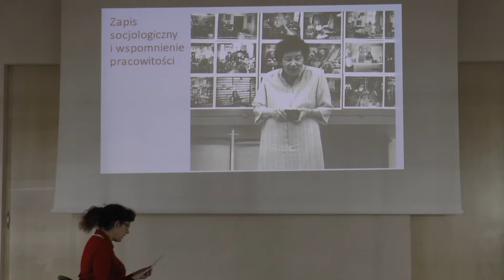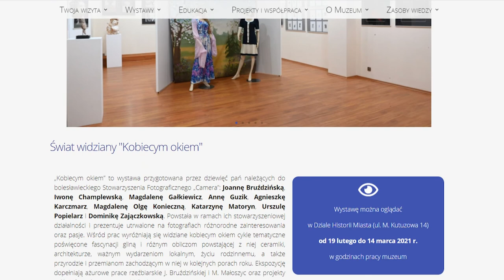Dzień Kobiet w Muzeum Ceramiki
"Kobiecym okiem" to wystawa, która już funkcjonuje w galerii bolesławieckiego Muzeum Ceramiki. W poniedziałek czyli w Dniu Kobiet Muzeum zorganizuje też inne działania związane z tym dniem, ale już w formie wirtualnej.